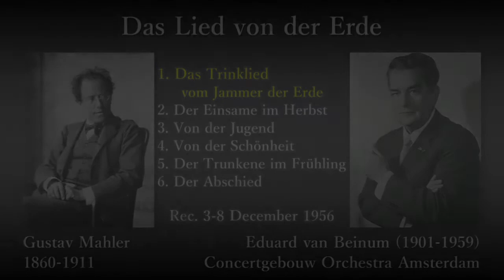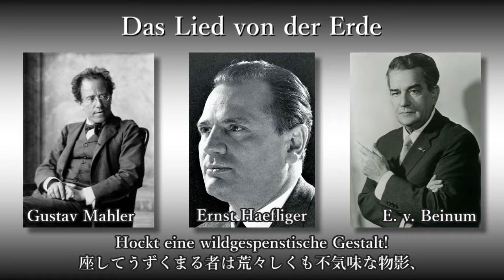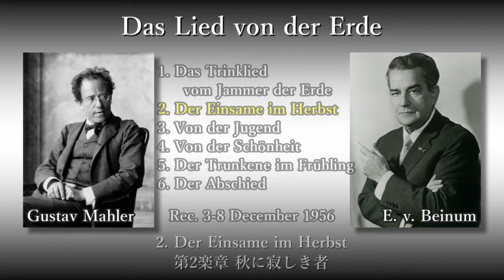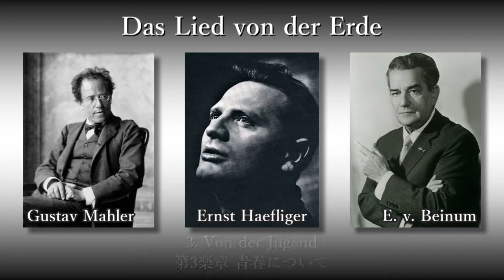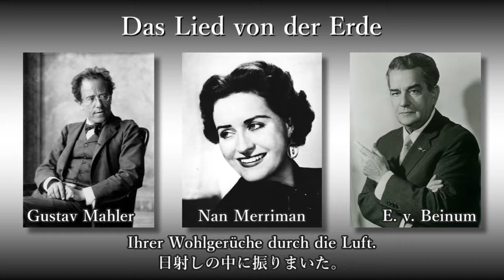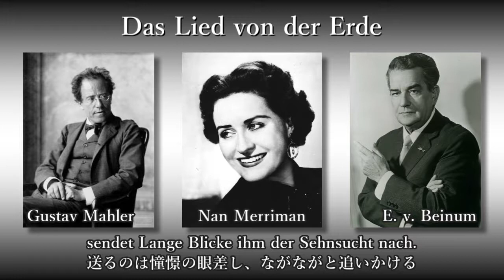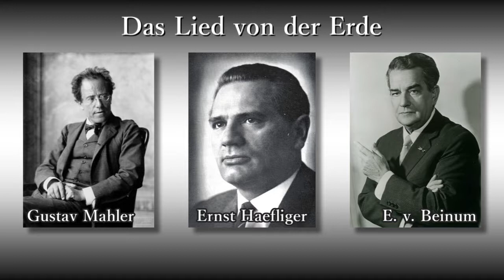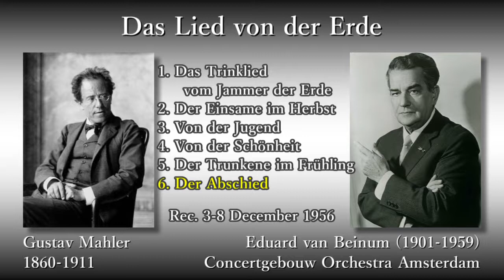Mahler: Das Lied von der Erde, Beinum & COA (1956) マーラー 大地の歌 ベイヌム (詞字幕有)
Das Lied von der Erde ("The Song of the Earth")

(00:05) 1. "Das Trinklied vom Jammer der Erde" ("The Drinking Song of Earth's Sorrow")
(08:51) 2. "Der Einsame im Herbst" ("The Solitary One in Autumn")
(18:15) 3. "Von der Jugend" ("Youth")
(21:22) 4. "Von der Schönheit" ("Beauty")
(28:13) 5. "Der Trunkene im Frühling" ("The Drunkard in Spring")
(32:33) 6. "Der Abschied" ("The Farewell")

Katherine Ann "Nan" Merriman (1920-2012), Mezzo Soprano
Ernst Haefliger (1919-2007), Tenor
Eduard van Beinum (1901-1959), Conductor
Concertgebouw Orchestra Amsterdam (Royal Concertgebouw Orchestra)

Rec. 3-8 December 1956, at Concertgebouw, in Amsterdam

交響曲「大地の歌」

(00:05) 1. 大地の哀愁に寄せる酒の歌
(08:51) 2. 秋に寂しき者
(18:15) 3. 青春について
(21:22) 4. 美について
(28:13) 5. 春に酔える者
(32:33) 6. 告別

メッゾ・ソプラノ：ナン・メリマン
テノール：エルンスト・ヘフリガー
指揮：エドゥアルト・ファン・ベイヌム
アムステルダム・コンセルトヘボウ管弦楽団 (ロイヤル・コンセルトヘボウ管弦楽団)

録音：1956年12月3～8日 コンセルトヘボウ (アムステルダム)